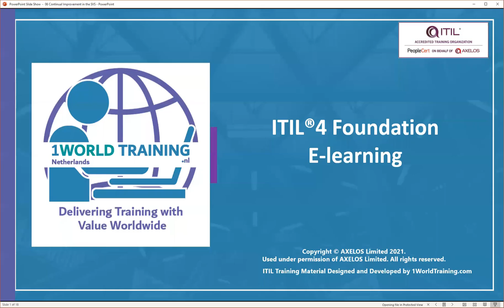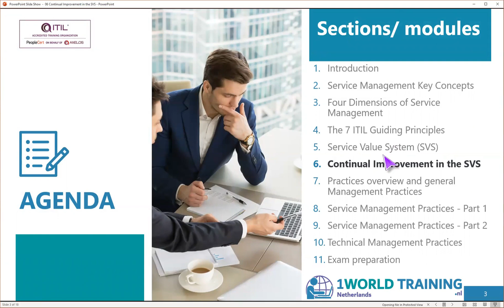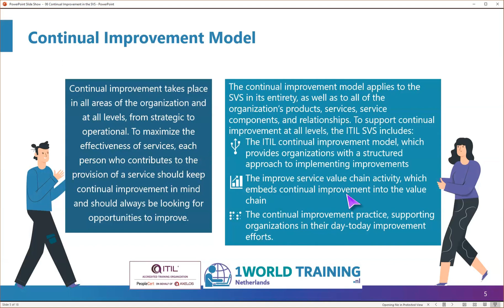1.6 Continual Improvement In The Svs | ITIL4 Foundation in Dutch | AXELOS | 1WorldTraining.com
To enroll in full version of ITIL 4 Foundation Course or Take your PeopleCert Axelos Exam, please

ITIL 4 will enable IT professionals to support their organization on their journey to digital transformation and support world-class digital services.

✓ ITIL 4 helps to successfully navigate the modern digital world
✓ ITIL 4 provides a holistic picture of IT enabled service delivery
✓ ITIL 4 reflects and integrates other established ways of working
✓ ITIL 4 incorporates all the best things from ITIL

WHAT IS IN ITIL 4?
ITIL 4 provides an emphasis on the business and technology world, how it works today, and how it will work in the future with Agile, DevOps and digital transformation.

SERVICE VALUE SYSTEM
Looking beyond the delivery of services to end-to-end value co-creation.

GUIDING PRINCIPLES
Adopt and adapt ITIL to your own needs and circumstances.

PROCESSES TO PRACTICES
Practical 'how-to' examples for building effective IT enabled services.

INTEGRATION
Flexibility to work with other technologies and methods.

ITIL 4 IN THE MODERN DIGITAL WORLD
Learn more about how ITIL 4 utilises the latest approaches and technologies.